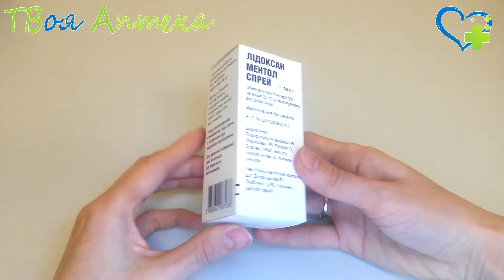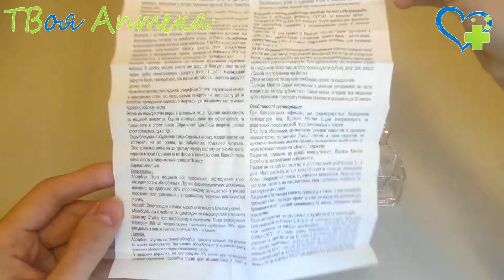Лидоксан Ментол спрей - показания (видео инструкция)хлоргексидин дигидрохлорид, лидокаин гидрохлорид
Препарат Лидоксан Ментол Спрей применяют при инфекционных и воспалительных заболеваниях глотки и полости рта (гингивиты, стоматиты, фарингиты, сопровождающиеся раздражением и болью при глотании).

Противопоказания
Применения препарата Лидоксан Ментол Спрей противопоказано, если у больного повышенная восприимчивость к компонентам, входящим в состав средства, алкогольная зависимость, также детям возраст, которых менее 6 лет и дети с судорогами мышц.

Препарат Лидоксан Ментол Спрей не рекомендуется для применения беременным женщинам и в период кормления грудью, поскольку в своем составе содержит этиловый спирт.

Действующее вещество:
Хлоргексидин (Chlorhexidine)

Назначается при:
Гингивит, Стоматит, Фарингит

Код АТХ:
R02 - Препараты, применяемые при заболеваниях горла
R07 - Прочие средства, действующие на респираторную систему

❤️ Внимание!